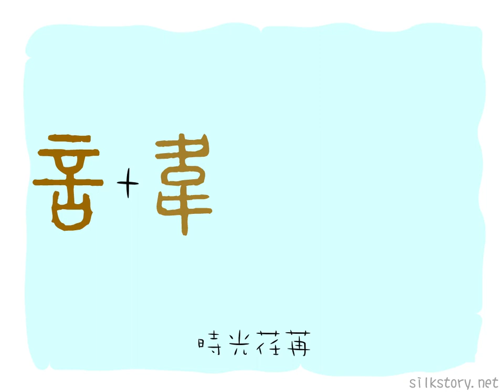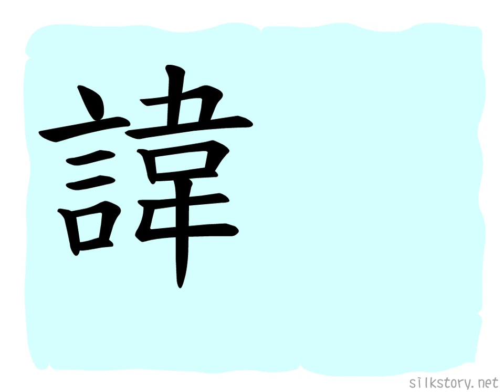漢字的故事 : 諱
「諱」字由「言」字和「韋」字組成。「韋」字是兩腳掌繞著圍欄行走之象形，有對抗的意思，冒犯對抗的言語，宜隱瞞不要多說。